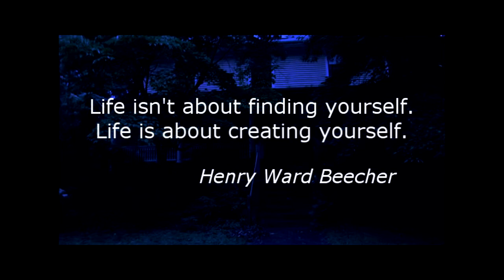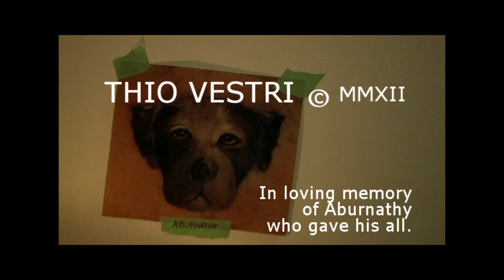THIO VESTRI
Mister Mandarin evaluates his existence when he invites a stranger into his home.
This is best viewed with low lighting.